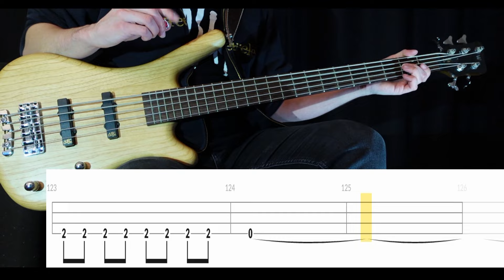South of Heaven (Slayer) - (BASS ONLY) Bass Cover (With Tabs)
Tuning: D#-G#-C#-F#
Artist: Slayer
Bassist: Tom Araya
Album: South of Heaven (1988)
Song: SOUTH OF HEAVEN
Bass: Warwick GPS Corvette 5A Ash